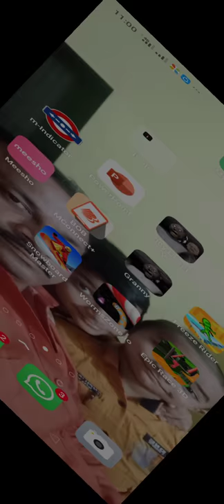Granny. chapter. two. door escape